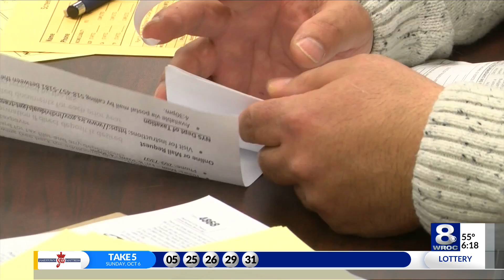CPA Matt Bryant talks about year-end Financial Planning